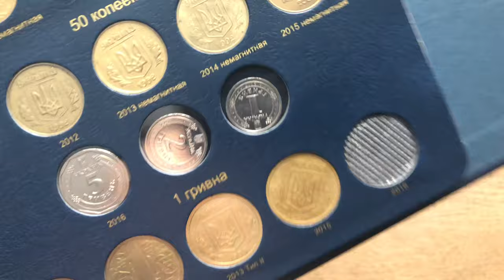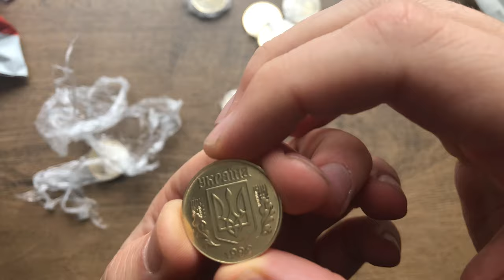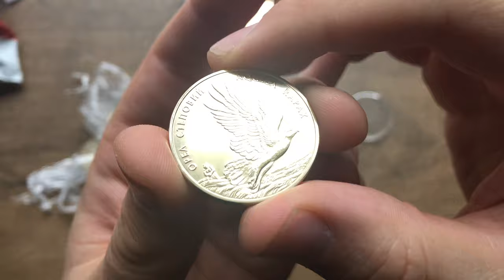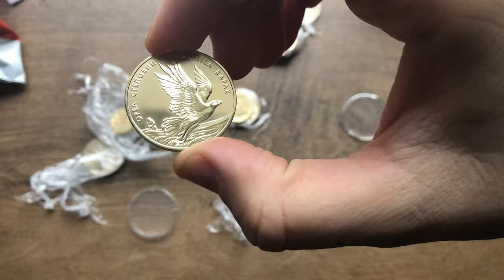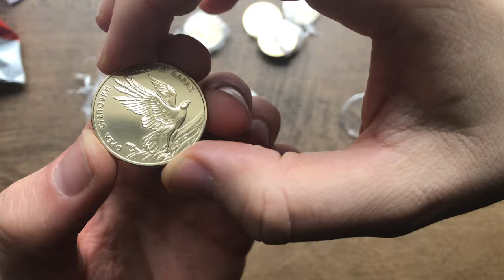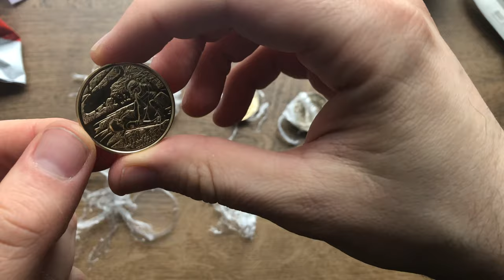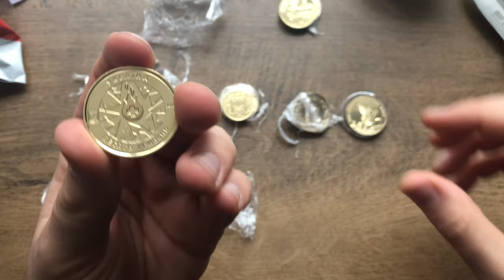Получил посылку с монетами для конкурсов покрыты Золотом 999 пробы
Сегодня получил посылку с монетами для конкурсов канала, монеты покрыты Золотом 999 пробы.
Монетки покрыты золотом ребятами из